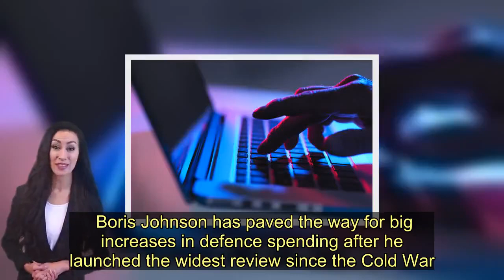Boris Johnson paves the way for 'biggest review of UK military since Cold War' - Today News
Boris Johnson has paved the way for big increases in defence spending after he launched the widest review since the Cold War.  The Prime Minister’s report on the Government’s foreign, development and security policies is designed to boost the UK post-Brexit.  Insiders said the review would cover all aspects of the UK’s place in the world - its diplomats, armed forces and spies.  The move would “challenge traditional Whitehall assumptions and thinking” in Mr Johnson’s latest attempt to revolutionise government.  But No 10 was keen to distance it from controversial chief aide Dominic Cummings - revealing it would be led by a senior civil servant.  The review will keep the UK’s commitment of 2% of GDP to defence and 0.7% of national income to international development.    A Downing Street source suggested that, unlike the 2015 review, it would not have to be “cost neutral” raising the possibility of the Government spending billions more on promoting Britain overseas after Brexit .   It was unclear where the extra money would come from but the review will run parallel to the Comprehensive Spending Review and is expected to deliver its main conclusions alongside it in the autumn.  But the review heralds a clash with service chiefs amind concern the Ministry of Defence has been wasting billions on equipment.  Both Mr Cummings and Cabinet Secretary Mark Sedwill are sceptical over the MoD’s record of “squandering” billions of its £39bn budget.  There has been particular concern about the Royal Navy, which has only just overseen a decade-long programme to build two new aircraft carriers – which many believe are militarily inefficient.    A senior Army cybersecurity expert told the Mirror: “This is about a changing of the guard. The serious career-minded officials in all of the services know that we need to invest in the digital tools to keep Britain safe in the next 20 years.  “We aren’t preparing for a land war in Asia, but a hybrid digital war with unclear actors who won’t target our military. They’ll target schools, infrastructure and the NHS.  “No 10 seems to have got that, now let us see if they have the gumption to get it past the old guard and their obsession with new toys.”  The review will also look to build on the work of the review currently under way by former Scotland Yard deputy commissioner Sir Craig Mackey into efforts to tackle serious and organised crime.   Final decisions will be taken by the National Security Council chaired by the PM.  Mr Johnson said: “The UK’s institutions, expertise, leadership and values are renowned around the world. But we cannot rest on our laurels. We must do more to adapt. We will be judged by how we respond to the opportunities a